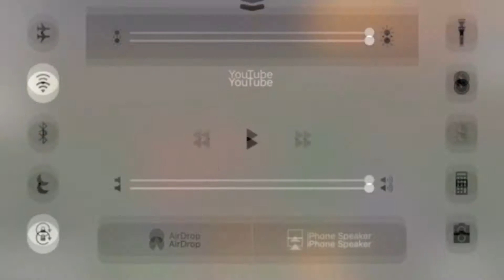Survivalcraft | A Sembrar | Hay Que Sobrevivir 2.0 | 1.29 en Espanol Pt 3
LEER DESCRIPCION

Gameplay en Español de Survivalcraft

Skype: J3SHVA

Smite: DARKKILER47

Minecraft PE: DARRKILLER

Te gustaria pertenecer a RPM aqui el link intenta!

Componente de mi PC:
Acer 24'' FULL HD 1080
Corsair Mid Tower Gaming Case
CORSAIR CX series CX750 750W CrossFire
MSI Gaming 2GD5/OC GeForce GTX 770
Intel Core i5-4690K Haswell Quad-Core 3.5GHz LGA 1150
MSI Z97-GD65 Gaming LGA 1150 Intel Z97 HDMI SATA 6Gb/s
Seagate Barracuda 1TB 7200 RPM 64MB Cache
G.SKILL Ripjaws X Series 8GB DDR3
H100i GTX Corsair Hidro Series